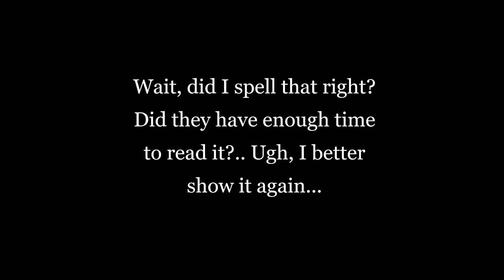Symptoms of an Overthinker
HEY, YOU!  YES, YOU! ARE YOU AN OVERTHINKER?
DO YOU SOMETIMES WANNA BASH YOUR FUCKING SKULL AGAINST A HARD PLACE???
THEN COME WATCH MY VIDEO AND LET'S HAVE SOME FUN!

sing with me:
anxiety, stress, overthinking, depression, suicide, diarrhea!